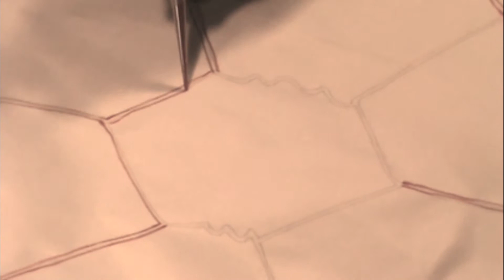HOW TO PAINT ON SILK WITH JEAN-BAPTISTE, ST. LUCIA - SEA TURTLE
My name is  Daniel Jean-Baptiste, I am a St. Lucian  artist who specializes in  painting on silk using water based liquid pigment paints.  My  work is mostly of vibrant tropical compositions painted  with  a strong hues of colour  and light. I  spend  most of my time between living in Canada and St. Lucia. I strive to create art that is totally new to  the eyes of the viewer.